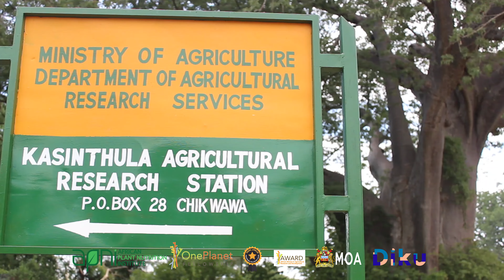Sorghum Documentary Part 2